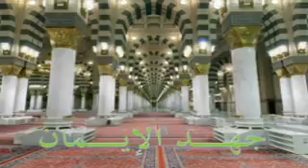بيان باللغة العربية ( 14 ) لفضيلة الشيخ/ سعد بن هارون حفظه الله ( جهد اﻹيمان )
من جهل الشيء عاداه ..
بكل الفخر والإعتزاز أعلن أنني أناصر دعوة التبليغ وأنافح عنهم وأقف في وجه من عاداهم .
وكلما ازدادت عليهم الحملات زدنا قربا منهم ونصرة لهم ونشرا لمنهجهم .
فليمت شانئهم بغيظه ، ومن ظن أن نصرة الدين تأتي بمحاضرات، وأذكار، في مساجد كالقصور، أو كتب مطبوعة بلونين، وغلاف مذهب؛ فهو جاهل بحقيقة هذا الدين، جاهل بسنن الله عزّ مجده .
أهل_الدعوة_والتبليغ : مستشفي شامل وكامل ومتميز للعلاج من كل أمراض الدنيا الروحانية ، هم كالمسك تنتشي روحك بمجرد جلوسك معهم ، أو حتي مرورهم بجوارك . آخر أمل لنا الآن : لحياديتهم وابتعادهم المتعمد عن أمور السياسة والخلافيات وأمراض الأمة .
بإختصار إنهم الآن على متن سفينة النجاة إركبوا معهم لتنجوا ، اللهم وفقنا للخروج معهم واجعلنا دعاة إليك وإلى دينك ، مبلغين عنك وعن حبيبك فى مشارق الأرض ومغاربها .
هؤلاء الأتقياء الذين يحملون الهم والحزن علي أحوال الأمة في القلب ، والإبتسامة علي الوجه والإكرام في اليد . من ألين الناس كلاما في الدين
كلما خرجت معهم أشهد الله كأني جددت إسلامي وإيماني وأجد قلبي مليء بالحب والهداية والقرب من الله ..
مصابيح الهدى كالشمس أنتم إلى بر وخيرات دعوتم
ملائكة تجوبون النواصى دعاة للفضائل حيث كنتم
تفيضون الهدى فى كل حى لما يرضى الإله لنا أمرتم
تركتم خلفكم مالا وأهلا وحسنات بهذين اشتريتم
فلاتأسوا إذا فات منكم نعيم العيش ، نعم القوم أنتم
لكم يوم القيامة روض خلد فكم من عاقل لاه هديتم ؟؟
خرجتم فى سبيل الله حبا على نهج الرسول إذا مشيتم
دعاة بالسلوك وبالتزام كما فعل الصحابة قد فعلتم
يطابق فعلكم قولا بصدق نراكم مثلما أنتم نطقتم
وهذا والذى خلق البرايا سبيل الصالحين له ارتضيتم
حللتم فى القلوب وحين طبتم فمن بين السطور لها أخذتم
اسمع بياناتهم واحضر جولاتهم وزياراتهم وجلسة الإشراق ومشوراتهم وقيامهم الليل وحياتهم العملية فيها الأخلاق الإسلامية والصدق في المعاملة وغض البصر وعدم الخوض في عيوب وأمراض الأمة .. ولكن يتفكرون في العلاج دائماً .
ينفقون أموالهم ليهادوا المسلمين بالعطر والسواك والكتب والجلباب والبنطال والعمامة وأحياناً الأحذية وغير ذلك ..
وفي الزيارات يحملون الحلوي للأطفال والفاكهة للكبار .
ألم ترى بعينيك ذلك وأكثر وأكثر وأكثر .
فلا يحملون غلا لأحد ولا يبغضون ولا يكرهون العصاة من المسلمين ولا يؤذون الناس باليد ولا اللسان ، ولا يتمولون من أي جهة خارجية أو داخلية ولا ينتمون لأي أحزاب أو جماعات أو فئات أو تكتلات أو حركات ، ولا يدعون الناس إلى دنيا أو هوي أو مال أو سلطة أو كرسي أو منصب أو خروج علي حاكم ، ولا عندهم قناة فضائية ولا يحبون الظهور والشهرة الإعلامية ولا... ولا...
يعيشون حياه كحياة الصحابة رضى الله عنهم .
يحضرون كل يوم تعليم بالمسجد وتعليم بالمنزل ، وتعليم البيت يكون سببا في هداية أهل المنزل .
وكل الناس تحبهم وتسميهم ( الأحباب ) و ( الناس الطيبين ) و ( أهل الخير والإيمان ) و( مشايخ الآخرة ) .
ويزورون كل مكان ويكلمون الناس عن نعم وقدرة الله عزوجل وعن جهد وسنة النبي صلى الله عليه وسلم ويكلمونهم عن الموت والقبر واليوم الآخر ويكلمونهم عن مسؤولية الدين .
كل مكان .. المنازل والمصانع والشركات والورش والنوادي والمقاهي والمدارس والمعاهد والجامعات والوزارات والمراكز الشرطية والأقسام والمديريات والمحافظات ووحدات الجيش والمخابرات وأمن الدولة والشواطئ السياحية والمدن السياحية وكل مكان وكل الناس .
إنهم أفضل ناس علي وجه الأرض.
لا أزكيهم علي الله
أنا عايش معاهم وخادم ليهم ولي عظيم الشرف لأن ربنا بيفتح ليهم البلاد وقلوب العباد والحدود والسدود في كل مكان بالعالم الأمريكتين وآسيا وأفريقيا وأوربا واستراليا .